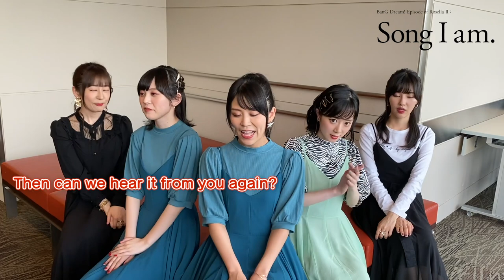1 Day Countdown to "BanG Dream! Episode of Roselia II : Song I am." with the cast of Roselia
1 Day Countdown to "BanG Dream! Episode of Roselia II : Song I am." with the cast of Roselia

Check out their message and be sure to mark your calendars for the release of "Song I am."!

"BanG Dream! Episode of Roselia II : Song I am."
U.S. & Canada Release: 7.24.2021 on Eventive
Language: Japanese with English subtitles

CAST:
Aina Aiba voice of Yukina Minato
Haruka Kudo voice of Sayo Hikawa
Yuki Nakashima voice of Lisa Imai
Megu Sakuragawa voice of Ako Udagawa
Kanon Shizaki voice of Rinko Shirokane

ー ✕ ー